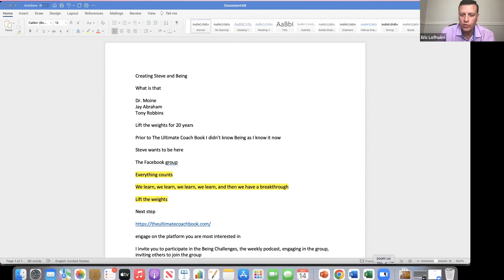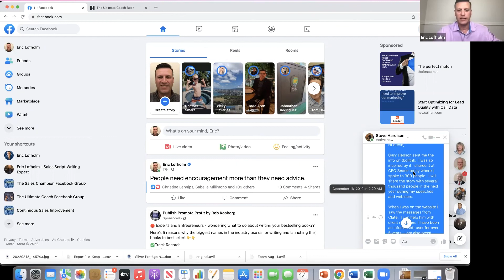The BEing Experience hosted by Rephoel Wolf (pt4) feat. James Cline, Julian Wyatt, Lindsay Gilman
The fourth installment of The BEing Experience hosted by Rephoel Wolf (pt4) feat. James Cline, Julian Wyatt, Lindsay Gilman , Martha Jeffers, Rebecca Holt, and Eric Lofholm.